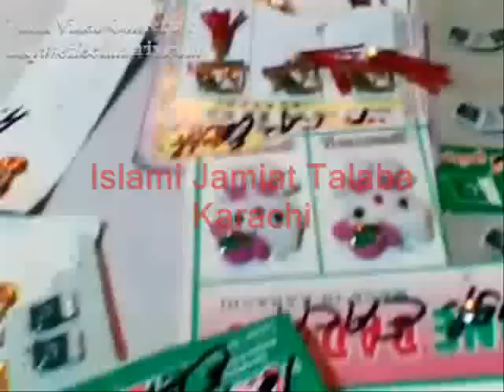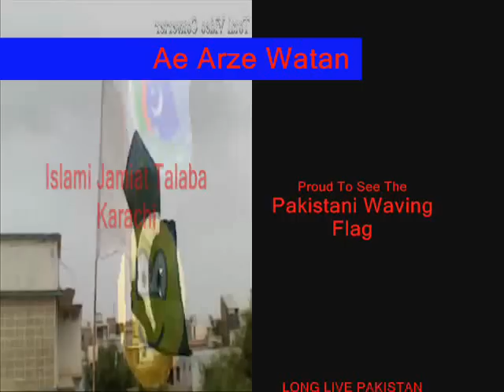Ae Arze Watan Ae Pak Watan(for 14th August)(Islami Jamiat Talaba Karachi)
JAMAAT E ISLAMI JAMIAT TALABA pakistan india america israel taliban "al qaeda" mqm apmso "nawaz sharif" "asif ali zardari" "pervez musharraf" "altaf hussain" anp psf "fifa world cup" "asia cup" isi raw mosad cia geo ary "hamid mir" express "south asian" bollywood "middle east" arabic religion hindi "arabic television" urdu